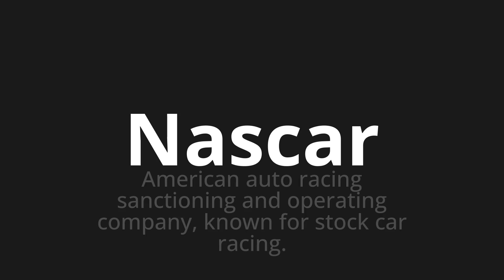How to pronounce Nascar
Master the Pronunciation of 'Nascar' - which means : American auto racing sanctioning and operating company, known for stock car racing. 📝 with @PPrononciation 🎓🗣️ - [Your Guide to English]